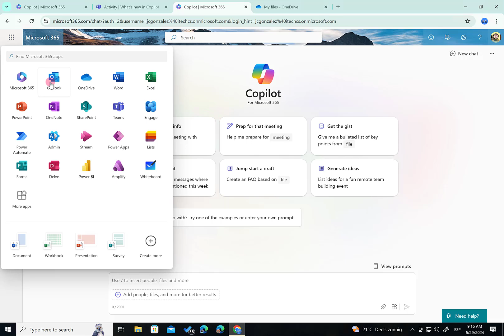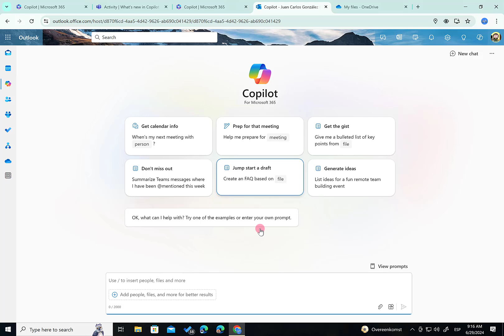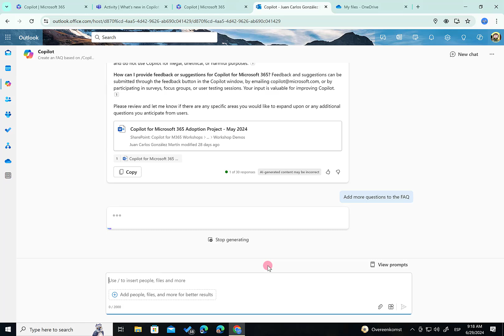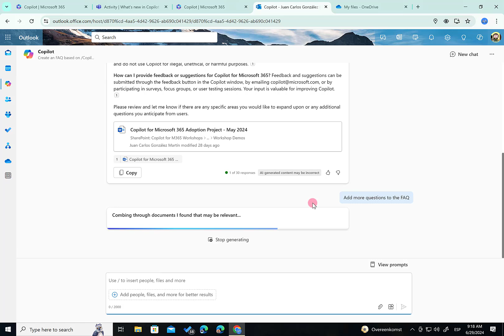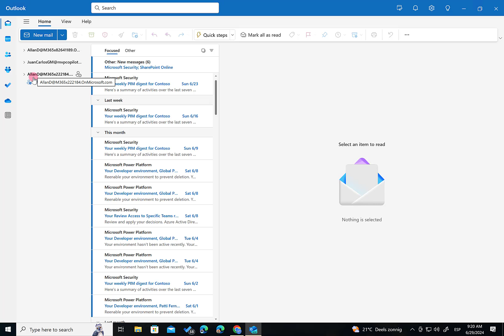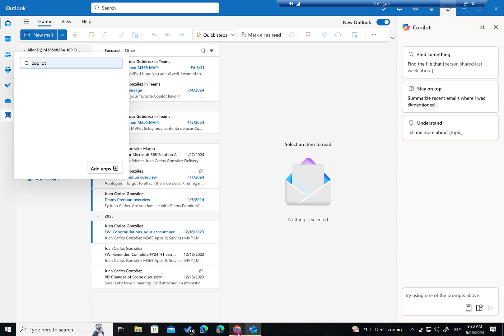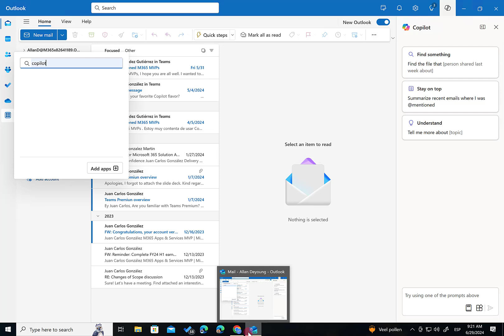Microsoft 365 - App de Copilot para Outlook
En este video muestro como se integra Copilot en Outlook como una App más en la barra de Aplicaciones:
👉 La App de Copilot aparece junto con el resto de aplicaciones similar a como aparece en Teams
👉Al hacer click en la App accedemos a todo el potencial de Copilot con acceso a los datos expuestos por el Graph a los que el usuario obviamente puede acceder